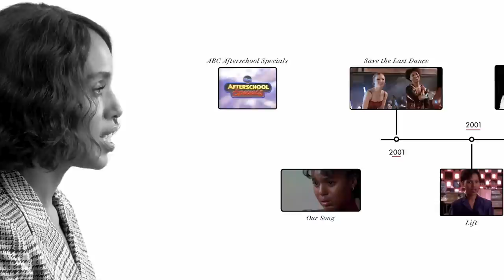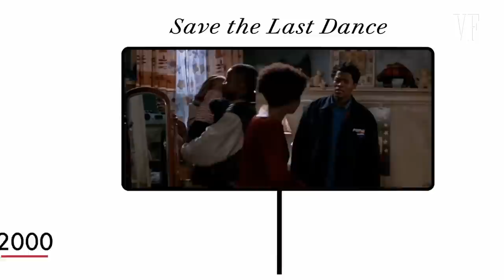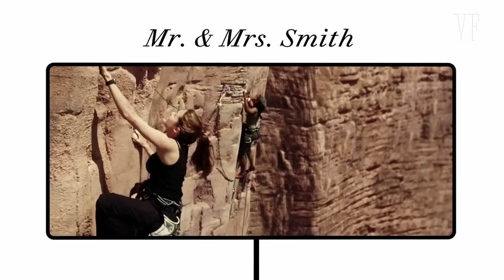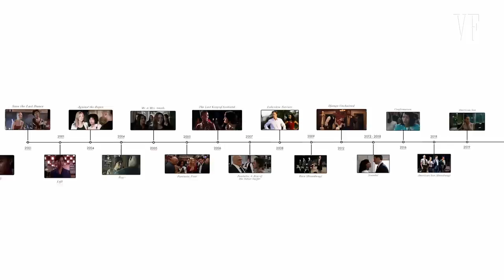Kerry Washington Breaks Down Her Career, from Django Unchained to Scandal | Vanity Fair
Kerry Washington discusses the film, television and stage roles that make up her career, including "Our Song," "Save the Last Dance," "Ray," "Mr. and Mrs. Smith," "The Last King of Scotland," "Django Unchained," "Scandal," and "American Son."

Watch American Son - Streaming on Netflix, November 1st.